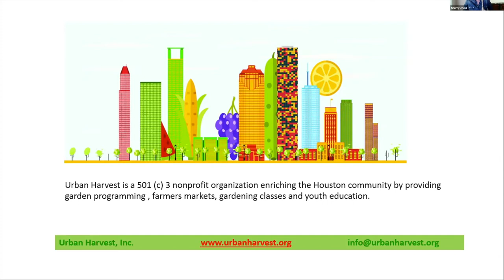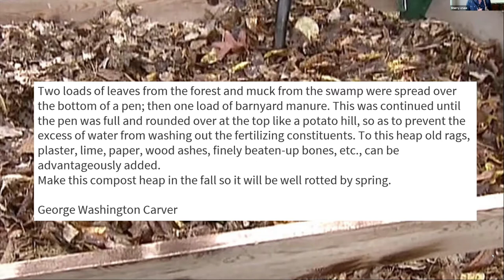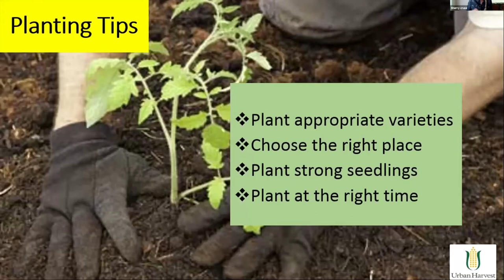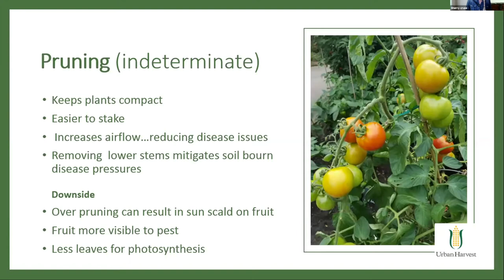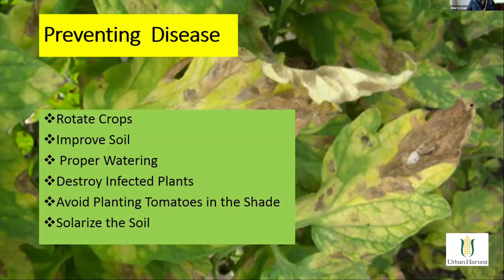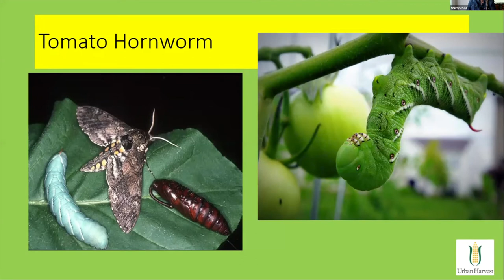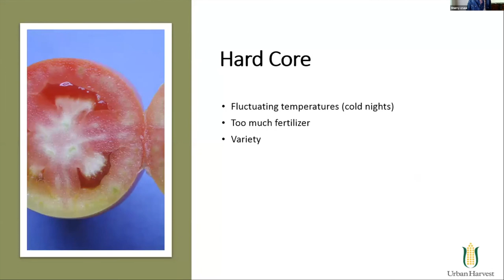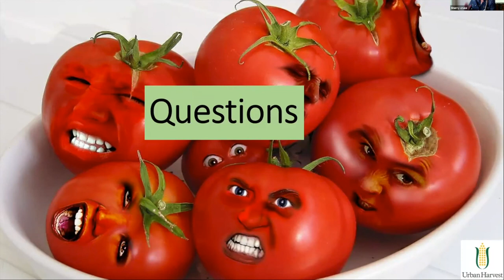Spring Tomatoes: How to Garden and Grow Great Tomatoes, A Presentation by Sherry Cruse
Hosted by: Kim Perry, Food Access Director
Sherry Cruse, Presenter and Garden Educator for Urban Harvest.

Presented in March 2021 and designed for gardening in the Houston and Southeast Texas Gulf Coast Climates.